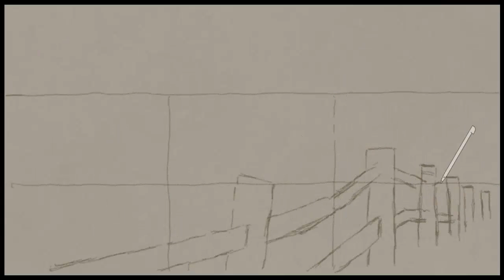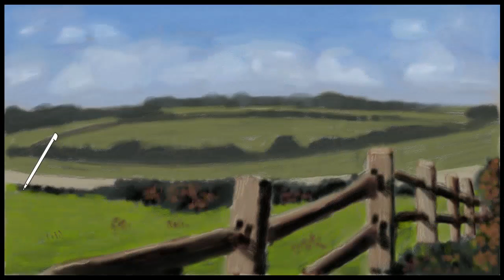Art Academy: Home Studio - Fencing